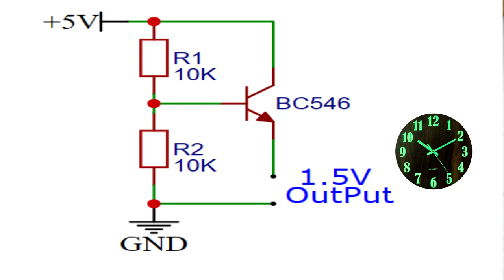Life Time Wall Clock Battery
for circuit diagram of this project.
This is a simple circuit and anyone with no or very less knowledge of electronics can make it in few steps.
This circuit uses only 3 components including one BC547 Transistor and two quarter watts (1/4W) Resistors.